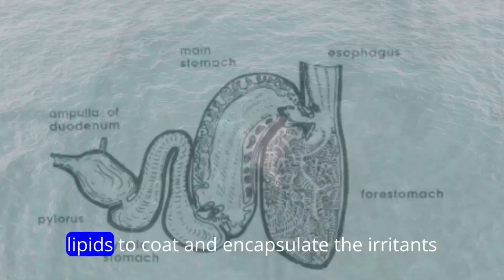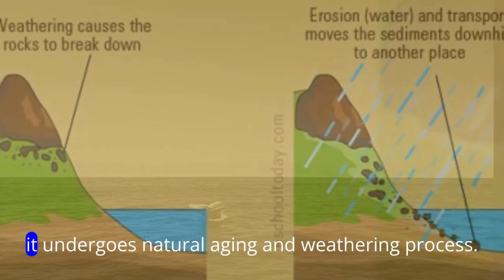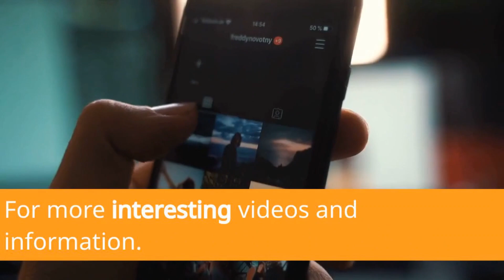What Is Ambergris & Why Is This Whale Vomit So Valuable?